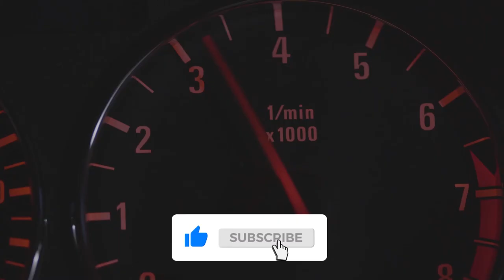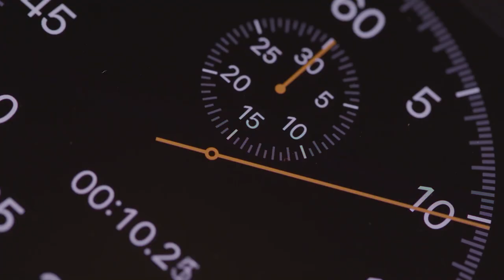Fantastic - MBB [Copyright Free Music ] | Musicbag | [ Vlog Music ]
Musicbag is the most secure YouTube channel committed to promote vlog no copyright music, royalty-free music and creative commons music for content creators.

🎵 Track Info:

Title: Fantastic
Genre and Mood: Tropical house

✅ About using the music:

- You MUST remember the full credits for your video portrayal.
- You can NOT guarantee the music as your own.
- You can NOT sell the music anyplace.
- You can NOT utilize the music as ambient sounds for your own melodic work without the craftsman's assent.
- You can NOT utilize the music without giving any credits in the video portrayal.
- You can NOT expel or include parts from/to the credits.
- You can NOT utilize outsider programming to download the video/track, consistently utilize our download joins
- You MUST contact the craftsman in the event that you wish to utilize the music on any sort of undertaking outside of YouTube.

⚠️ Important:

- If you don't follow these strategies, you can get a copyright guarantee/strike.
- If you need more data about utilizing music, if you don't mind connect with the craftsman.
- This channel isn't an authority YouTube channel.